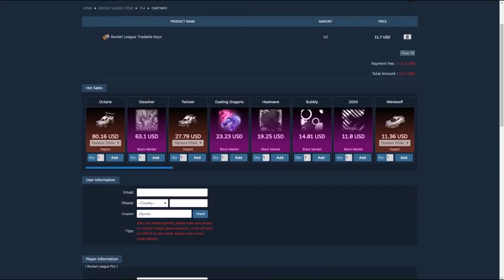Rocket League Bubbly BMD Giveaway Sponsored By HypnoticRL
Use this link to watch the FREE RocketChamp Intro Course on how to deal with bad teammates

(Link replaced on Feb 5)

Just to make it clear, these are the rules for the giveaway:
-Comment once on this video
-HIGHLY RECOMMENDED: Follow him on Instagram (@LukeRankin11)
-Winner will be chosen on livestream on Sunday, March 31 around 5pm PST

Good luck, and thanks again to Hypnotic for giving away a casual Bubbly!